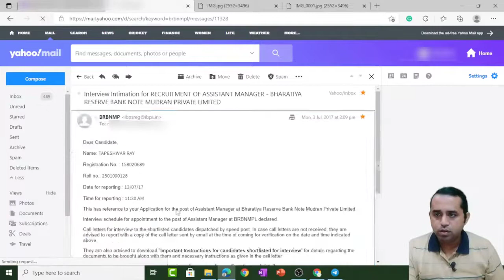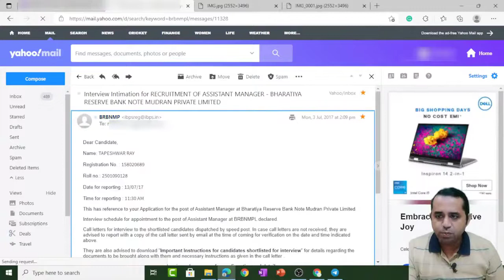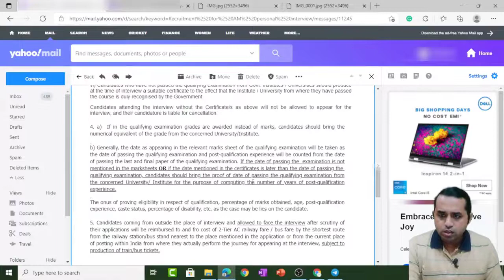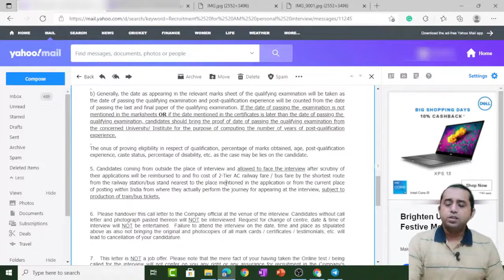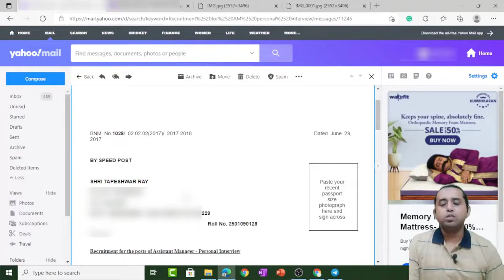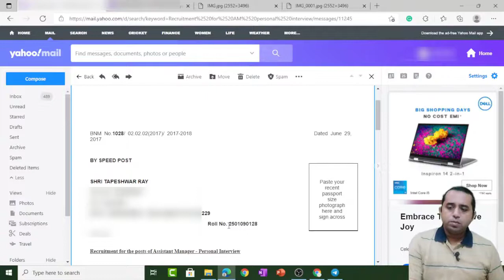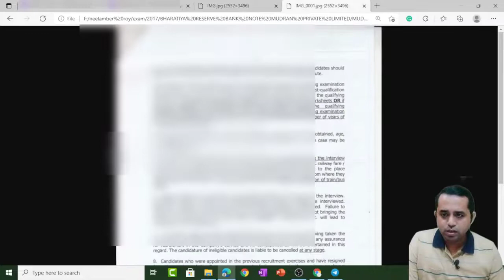My Interview Experience | Interview Tips | Don't Make These Mistakes During Interview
Welcome to Swadhyaya.

In this video My Interview Experience | Interview Tips | Don't Make These Mistakes During Interview. In this video I talk about my interview experience for Bharatiya Reserve Bank Note Mudran Private Limited (BRBNMPL) was established by Reserve Bank of India (RBI) as its wholly owned subsidiary on 3rd February 1995. In this same video I talk about my mistakes which were made by me during my interview session. My interview was held in Bangalore. This video will give you future guidance to all of the banking and other sector students.

 We are not the ones who guide you, we are the ones who will unlock your hidden potential and provide the way of success.
 The channel is also working on regulatory bodies (RBI/SEBI/NABARD/IRDAI) material. Our channel is working on quality, not on quantity. We will provide the best quality material. So keep in touch with this channel.
Best Regards
Swadhyaya